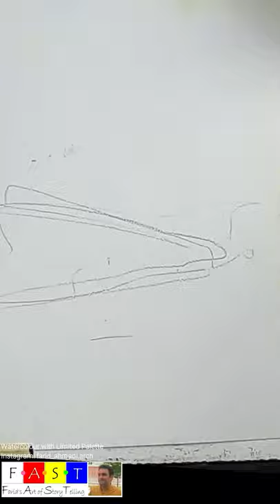Watercolour painting with value study by Farid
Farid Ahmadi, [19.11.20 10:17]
Painting from a landscape with multiple shapes and colour is kind of challenging specially when it comes to composition. In this demo, first I did study the values in black, both ink and pencil, and finally illustrated it in colour.